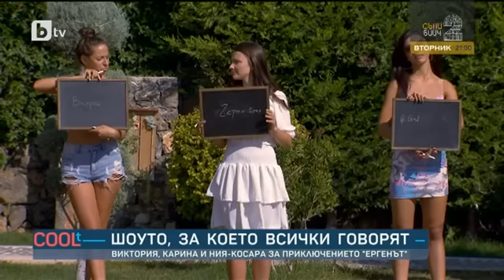COOLt: Успяха ли да се влюбят във Виктор Карина, Ния-Косара и Виктория Тасева?